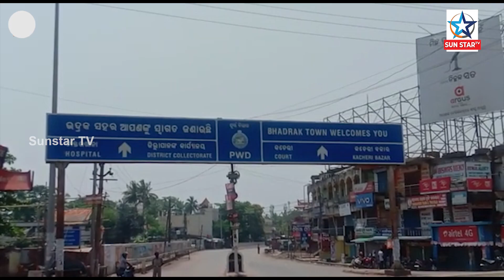Shutdown : Police Strictly Checking in Bhadrak